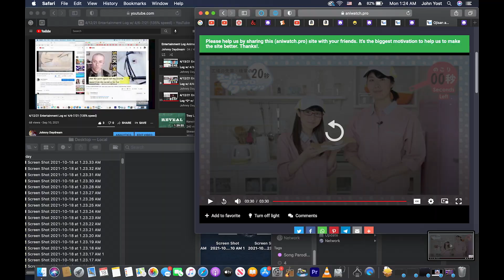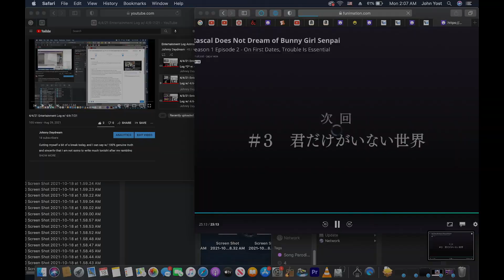10/17-18/21 Entertainment Log w/ 10/27/21 Eb major update (125% speed)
Not that I've necessarily felt uninspired lately, but I'm just not feeling the same passion for cranking out these instrumentals that I used to. I keep trying to search for ways to keep things fresh and exciting, though the waters of creativity have gotten stagnant, so thick that it's been hard to churn things up lately. It's probably important to attempt to look inward & examine why from a more objective position. I just don't have the mental capacity for that insight right now. I'm afraid of being dedicated, bc if I use my concerted energy to put my best foot forward towards a goal I'll never reach- doesn't that mean I'm not good enough?
    Well, maybe, who knows? There are so many reasons as to why I'm not exactly at the point in my career that I would like, dwelling on the negatives won't do me any good. I've realized this warped mentality is a big reason as to why I devote so much of my time and effort on these animations, as I've become comfortable creating without pressure. Knowing that an experimental venture such as this would garner a niche//cult audience at best, I can freely create without worrying about what would be marketable for a mainstream audience. Even if after almost 2 years and 750 videos, I'm a little disappointed I don't have a bit more viewership- I'm not surprised bc I never expected this to be something that was very popular. So, am I dedicating myself wholeheartedly to a seemingly futile effort as a subconscious defense mechanism, keeping myself from attempting to achieve greater success-purposely holding myself back due to a fear of failure? Who knows?! I certainly don't. Sometimes it's nice writing about these things to attempt to figure it out a little.